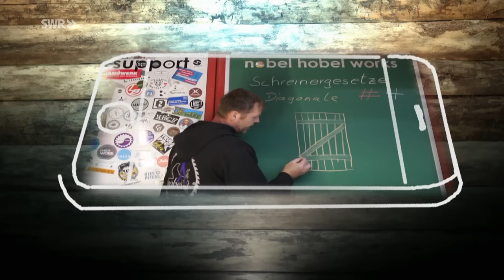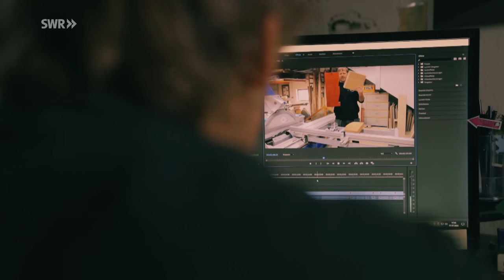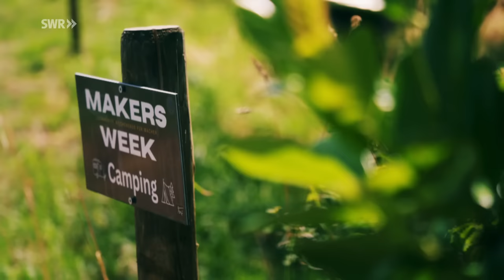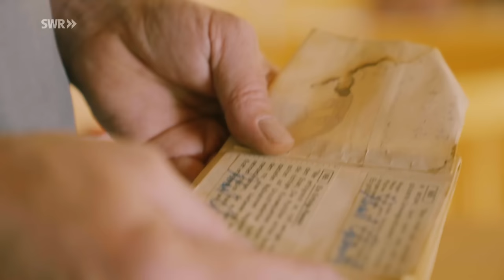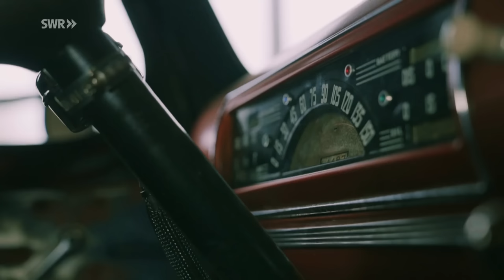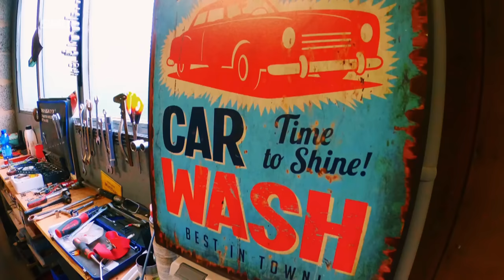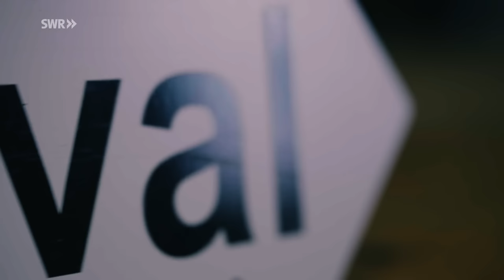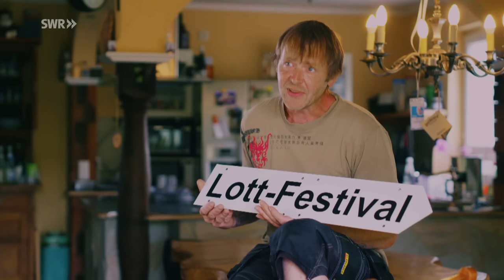Ob Tiny-House oder Chevy: Schreiner macht sein Ding mit Crew in der "Makers-Week" | SWR Doku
Schreinermeister und Youtuber Lars Rüddel lebt unbeirrt das, wovon unzählige Männer träumen. Er zieht in Kommen im Hunsrück sein neuestes Ding durch: Die Makers-Week. Gemeinsam mit seiner 25-jährigen Freundin lädt er kreative Macher:innen aus ganz Deutschland ein, um ein Tiny-Haus zu bauen und einen Chevy-Oldtimer zu restaurieren.

Seine ersten 40 Jahre waren für ihn die schlimmsten. "Ich bin an ihm verzweifelt", sagt seine Mutter. Ihr Lachen kommt erst, wenn sie hinzufügt: Heute sei sie stolz auf ihn. Der Metzgerssohn aus Montabaur war schon als Kind anders: selbstbestimmt, frech, gelangweilt, aber dann wieder engagiert, sowie mit dem Umzug ins Dorf auch anstrengend für seine Eltern. Die Lehrer:innen liebten oder hassten ihn, ein „Dazwischen“ gab es nicht. Machen statt zögern - war schon immer sein Motto. Oder: Ergebnisse schaffen statt Konzeptpapiere. Wird das Tiny House in drei Tagen fertig sein? Was ist mit dem 1930er Chevrolet?

Diese Doku trägt den Originaltitel: SWR Porträt: Schreiner zwischen jung und alt - Der Maker Ausstrahlungsdatum: 5.10.23.